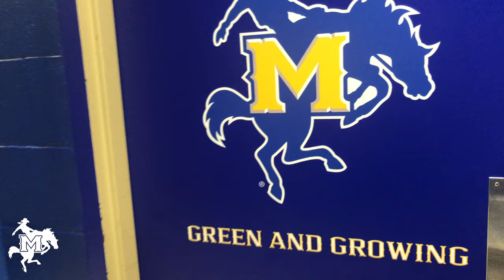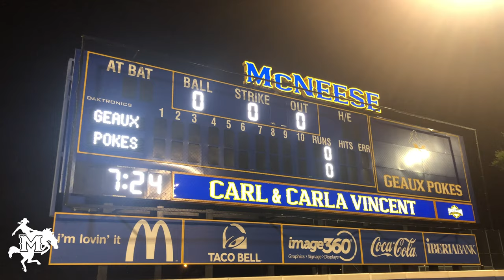McNeese Softball | Meet & Greet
THANK YOU to all of the fans & season ticket holders who came out to the 2018 Meet & Greet!

Your continued support means everything!